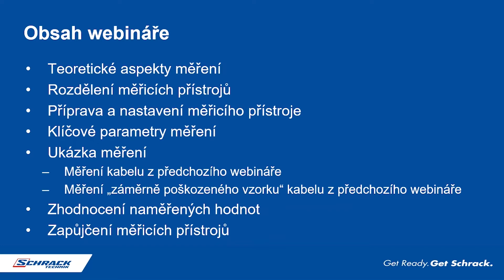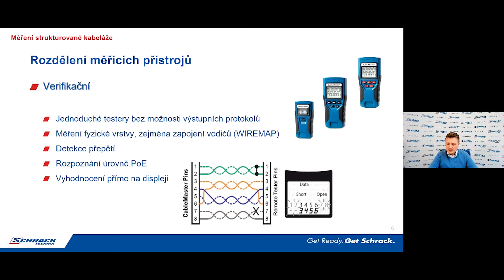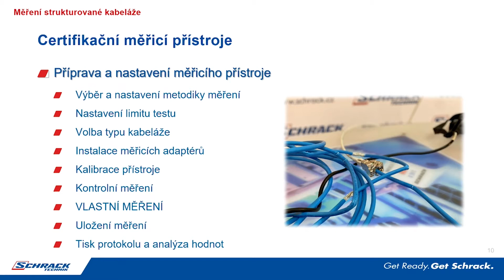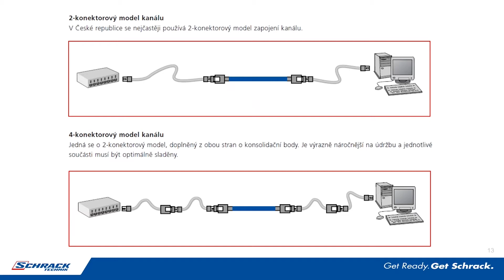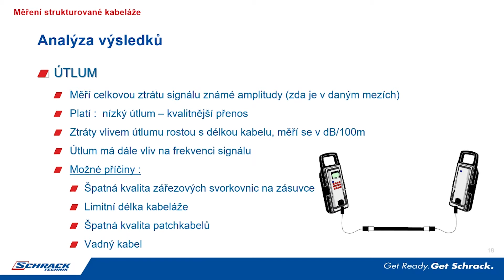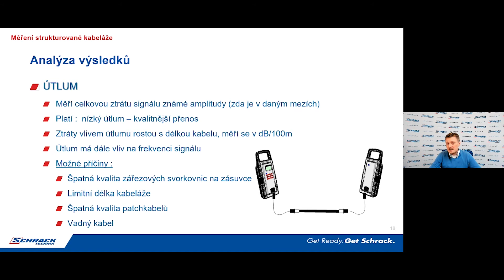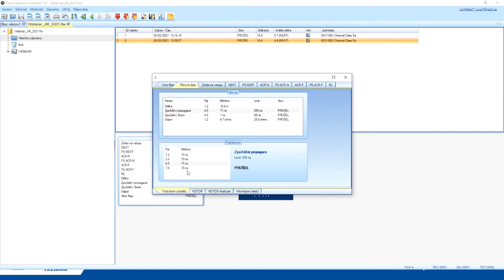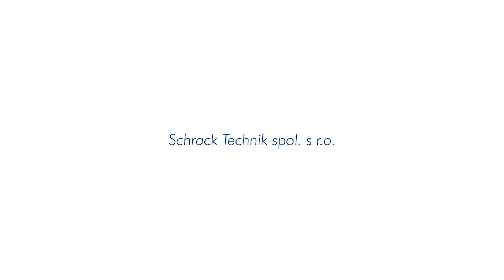WEBINÁŘ 10 - Měření strukturované kabeláže | Schrack Technik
Podívejte se na záznam z našeho online školení na téma Měření strukturované kabeláže. Kolegové z našeho produktového oddělení se s vámi podělí o zajímavosti a novinky ze světa elektroinstalace.

Webináře jsou bezplatné, stačí se předem registrovat.

Certifikát lze získat po absolvování webináře ve vypsaný termín a po skončení vyplnit formulář, kde uvedete jméno, příjmení a e-mail.

Budeme rádi, když se připojíte :)